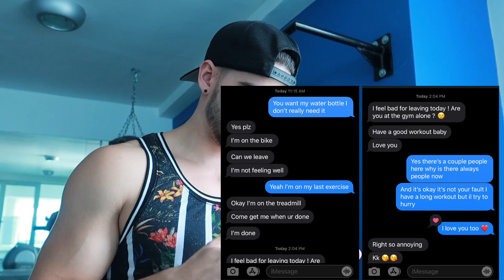COMING HOME SMELLING LIKE ANOTHER WOMAN PRANK ON GIRLFRIEND! (GONE WRONG)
nakaanddom

simplynaka
dpleau